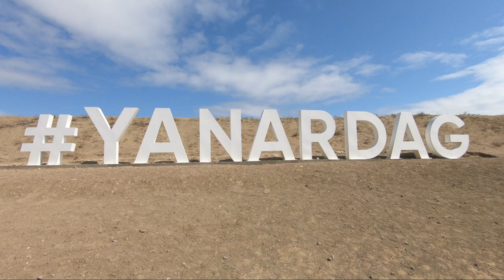Yanar Dag︱Fire that never extinguished︱Baku Azerbaijan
Yanar Dag (Azerbaijani: Yanar Dağ, meaning "burning mountain") is a natural gas fire which blazes continuously on a hillside on the Absheron Peninsula on the Caspian Sea near Baku, Azerbaijan.
Entry Time: 9:00 am – 6:00 pm
Cost: 9 Manat
For more travel journey please follow
Soloexpeditioner
On Instagram, face book and twitter.